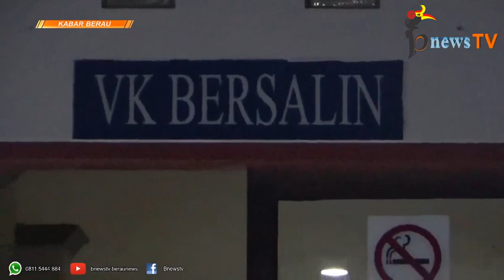Muhammad Ataya Zeindra, Bayi Penderita Hidrosefalus Asal Berau Butuh Uluran Tangan